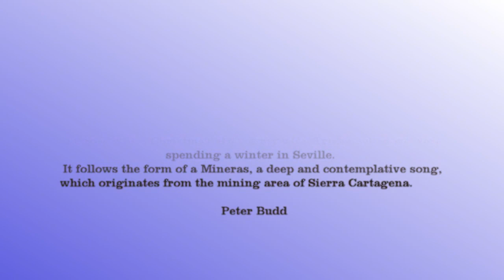Navidad by Peter Budd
Navidad (Christmas) by Peter Budd (from Reflections of Spain, five pieces for solo guitar) Sheet music available

The opening theme is ‘Trisha, here in Seville’. I wrote it as a Christmas gift for my wife, Trisha, when we were spending a winter in Seville. It follows the form of a Mineras, a deep and contemplative song, which originates from the mining area of Sierra Cartagena.